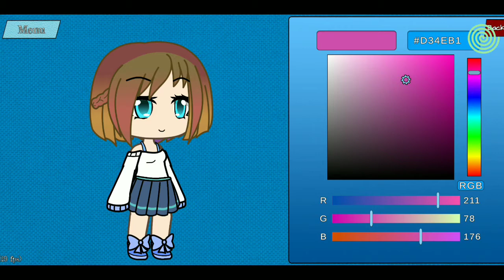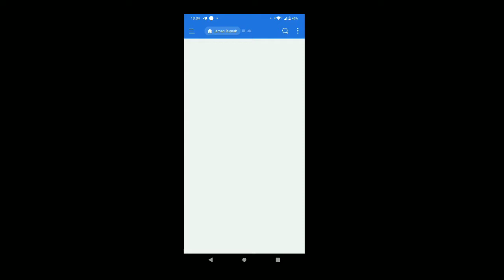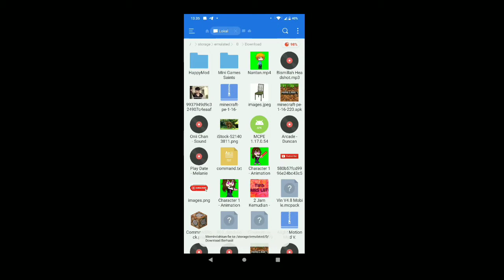[Tutorial] Cara membuat Animasi Gacha Animator!?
no thumbnail
untuk mengembangkan dan membuat Video tutorial
🔴command🔴command🔴

@ tag komentar

〽️Facebook : Nantan Keona Freya Nantan 💧☘️
〽️omlet arcade : freiya_nantan.indo 🔥🍀
📞business chat : omlet arcade online📞